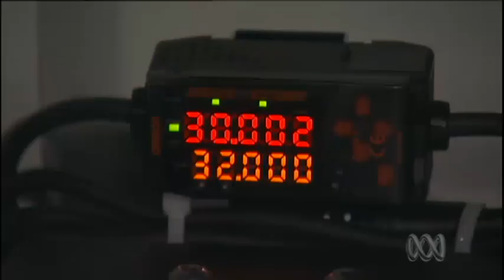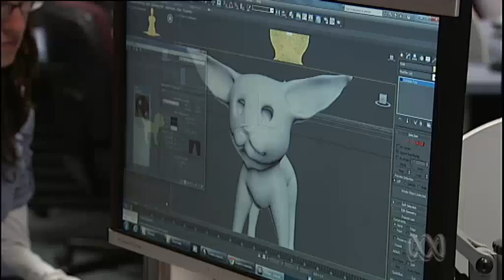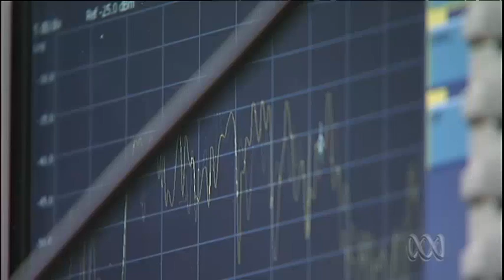Australia 2025...?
Major structural changes are being wrought on the Australian economy... where might this take us...?